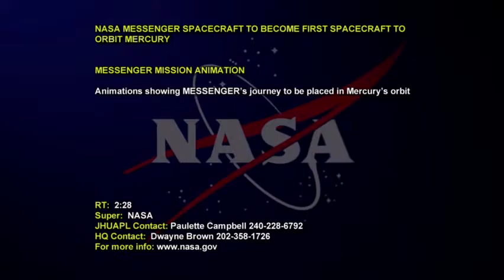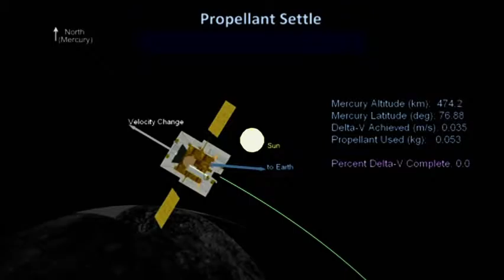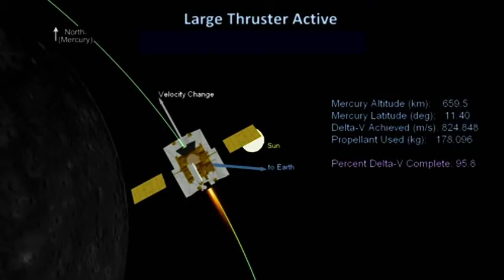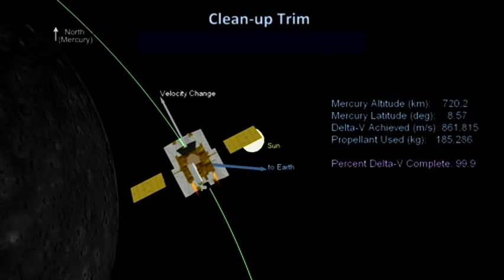NASA's MESSENGER to Become First Spacecraft to Orbit Mercury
After more than a dozen laps through the inner solar system, NASA's MESSENGER spacecraft will move into orbit around Mercury on March 17, 2011. The durable spacecraft — carrying seven science instruments and fortified against the blistering environs near the sun — will be the first to orbit the innermost planet. At 8:45 p.m. EDT, MESSENGER — having pointed its largest thruster very close to the direction of travel — will fire that thruster for nearly 14 minutes, with other thrusters firing for an additional minute, slowing the spacecraft by 862 meters per second (1,929 mph). The orbit insertion will place the spacecraft into a 12 hour orbit about Mercury with a 200 kilometer (124 mile) minimum altitude. At the time of orbit insertion, MESSENGER will be 46.14 million kilometers (28.67 million miles) from the sun and 155.06 million kilometers (96.35 million miles) from Earth. MESSENGER has been on a 6.6 year mission to become the first spacecraft to orbit Mercury. The spacecraft followed a path through the inner solar system, including one flyby of Earth, two flybys of Venus, and three flybys of Mercury. This impressive journey is returning the first new spacecraft data from Mercury since the Mariner 10 mission over 30 years ago.